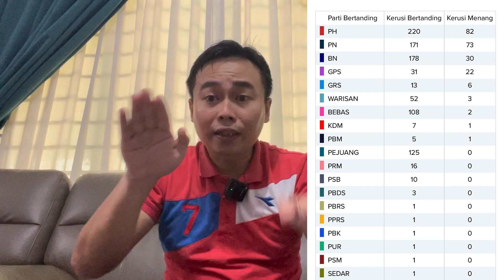#1134:APA YANG KITA TAHU TENTANG PRU DI MALAYSIA ??? | PRU15 | Siapa Kerajaan seterusnya !!!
Apa yang kita tahu tentang PRU di Malaysia, jom kita sembang santai jer sementara Kerajaan Malaysia yang masih belum terbentuk